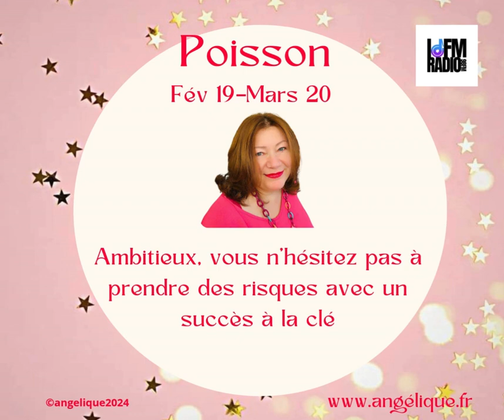Horoscope du vendredi 11 octobre, par Angélique en partenariat avec IDFM Radio 98FM